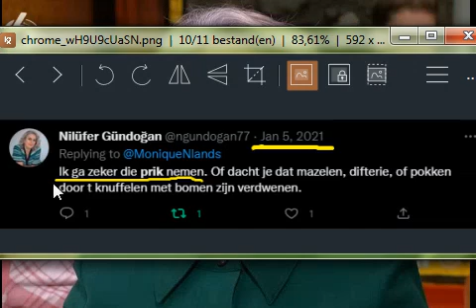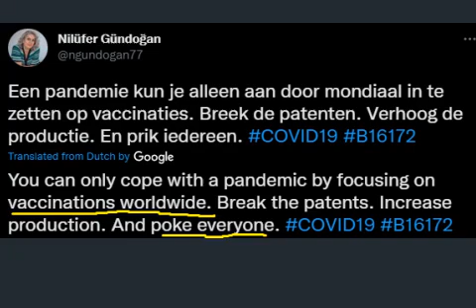Lucifer "Gezichtsverlamming" Gündogan te gast bij HLF8...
Gezichtsverlamming of Bell's Palsy is een bekende uitwerking van de spuitjes maar er is natuurlijk niet één hoernalist die deze olifant in de kamer benoemt.